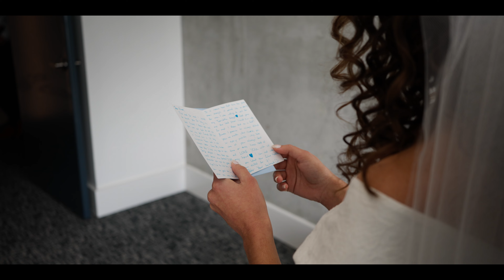Borisyuk Wedding Film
Another beautiful wedding, this time in Florida!

View our website at Vantagestudio.art
-Prints
-Art
-Video Orders

 Photography/Videography in Sarasota/Port Charlotte FL